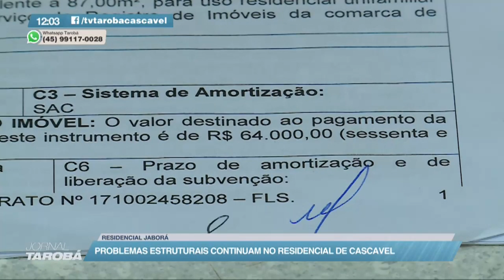16/12/20 - Problemas estruturais continuam no condomínio Jaborá